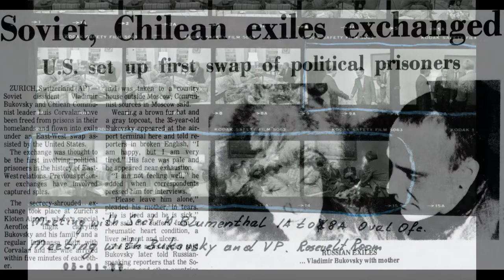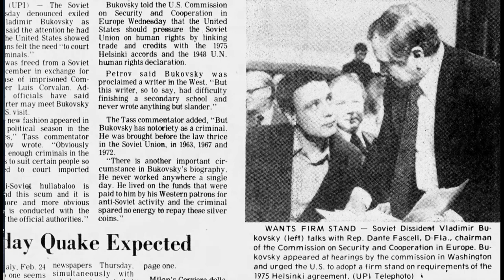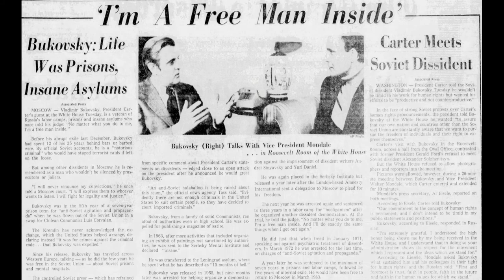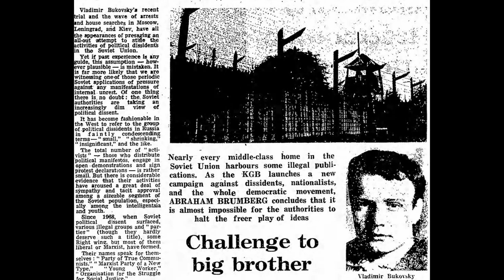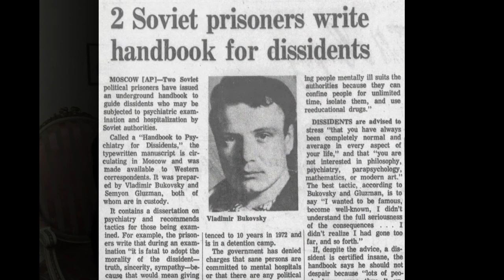Vladimir Bukovsky on differences in people's character in democratic and authoritarian countries.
In this video: Excerpts and quotes from Vladimir Bukovsky's essays, interviews and lectures on whether there are any differences in people's character in democratic and authoritarian countries. Narrated by Peter Coates.